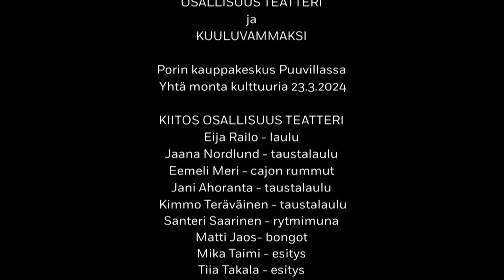Yhtä monta kulttuuria ja Osallisuus teatteri Kuuluvammaksi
Osallisuus teatterin keikkataltiointi 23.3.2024 Porin Puuvillassa Yhtä monta kulttuuria tapahtumassa.